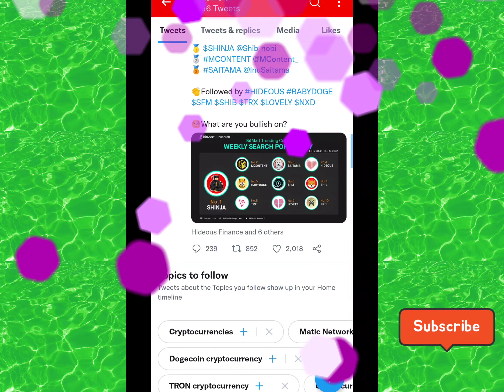Top10 Reasearch Shinja : Shibnobi Coin 4000% Soon - Shibnobi New Exchange Listing Shinja Trending